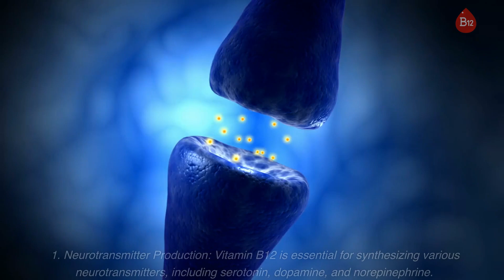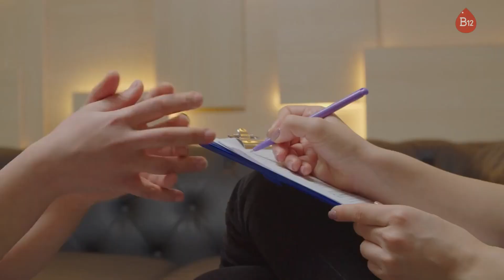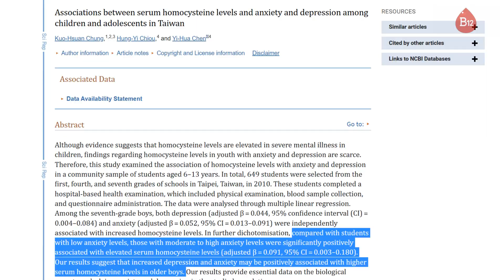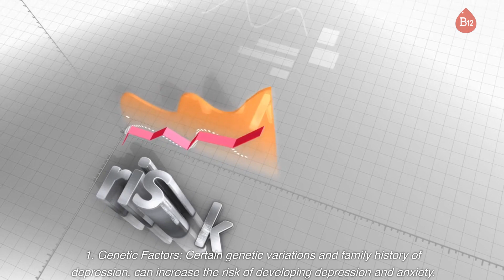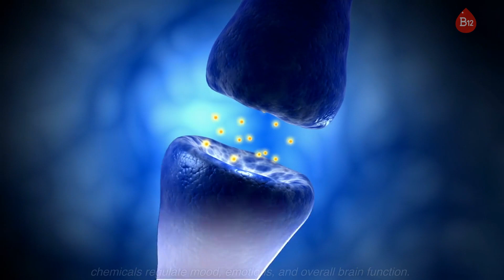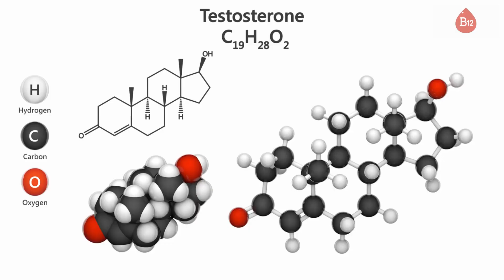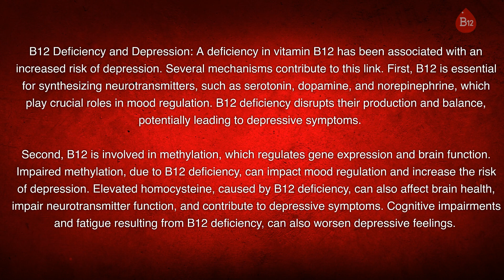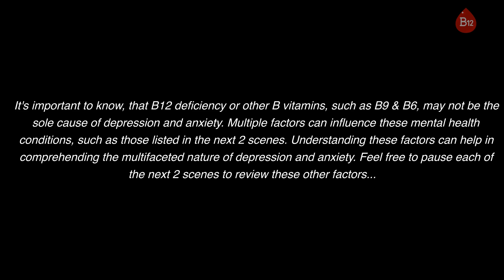Vitamin B12 Deficiency: A Leading Cause of Depression & Anxiety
Learn how a deficiency in vitamin B12 is strongly linked to an increased risk of depression and anxiety. This video explores how B12 deficiency contributes to these mental health issues. B12 is crucial for synthesizing neurotransmitters that regulate mood and emotions.

B12 is also involved in the methylation process, which affects brain function and gene expression. B12 deficiency can disrupt neurotransmitter production, impair methylation processes, increase homocysteine levels, and lead to cognitive impairment and low energy levels. These factors contribute to depressive symptoms and anxiety.

This video highlights ten other common factors associated with depression and anxiety, emphasizing that B12 deficiency isn't always the sole cause of depression and anxiety. Understanding the complex nature of these conditions involves genetics, epigenetics, neurotransmitter imbalances, chronic stress, trauma history, chronic medical conditions, substance abuse, hormonal changes, social factors, cognitive factors, and medications.

Discover the vital connection between vitamin B12 deficiency and the development of depression and anxiety, and gain valuable insights into the intricate mechanisms that can significantly impact your mental well-being in this informative and eye-opening video.